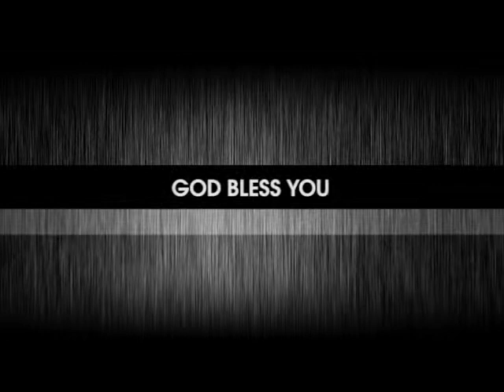Save That Which Is Lost | English Message | Pr. Robert Simon | Carmel Ministries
Message Title / தேவ செய்தி தலைப்பு: Save That Which Is Lost

Language / தேவ செய்தி மொழி: English | ஆங்கிலம்

Message Date / தேவ செய்தி நாள்: TO BE UPDATED

Save That Which Is Lost | ஆங்கில தேவ செய்தி | முனைவர் இராபர்ட் சைமன் | கர்மேல் ஊழியங்கள் | English Message | Pr. Robert Simon | Carmel Ministries